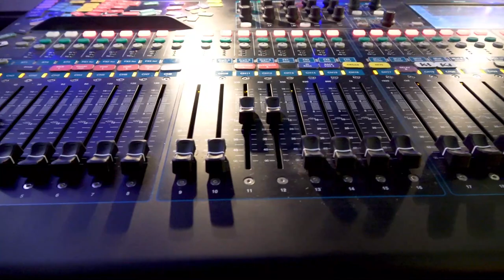Voice Banking and MND - Jane White's story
We all take the ability to voice our wishes and feelings for granted. However many people living with Motor Neurone Disease (MND) may have problems with speech and communications.

Farleigh Hospice has introduced Voice Banking, a process that allows a person to record a set list of phrases with their own voice, whilst they still have the ability to do so. When the person is no longer able to use their own voice, they can use a personal synthetic voice to communicate.

One of the first patients to benefit from this new service is Jane White, this is her story...